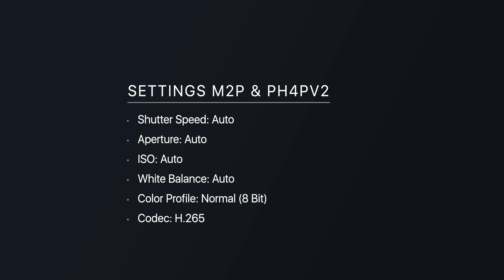DJI MAVIC 2 PRO vs. PHANTOM 4 PRO V2 e la camera Hasselblad?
DJI Mavic 2 Pro a confronto con il Phantom 4 Pro V2, camera Hasselblad vs DJI, non poteva mancare il test con Smart Controller, chi vincerà?
Per acquistare il nuovo Phantom 4 Pro
Link DJI Mavic 2 Pro
Zaino anticipato nel video
DJI Smart Controller
Pellicola per Smart Controller

Entrambi i droni vantano sensori CMOS 1" da 20MP con un'unica grande differenza uno è di Hasselblad e l'altro è di DJI.
Vincerà Hasselblad su tutto?
Oltre al confronto fotografico e video, quando si deve scegliere tra Phantom e Mavic 2 è consigliato valutare anche potabilità, prezzo, feature (il Mavic 2 ha le nuove modalità di volo) e la durabilità.
Il PH4PV2 è già fuori stock, ma nonostante ciò se la dà con il Mavic no?
Nell'episodio di oggi non poteva mancare il test con lo Smart Controller e confronto con il Controller Plus del Phantom!